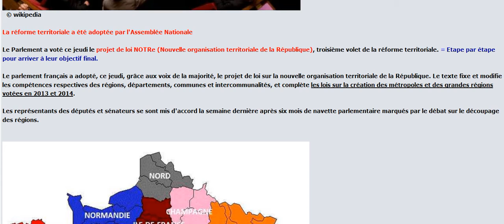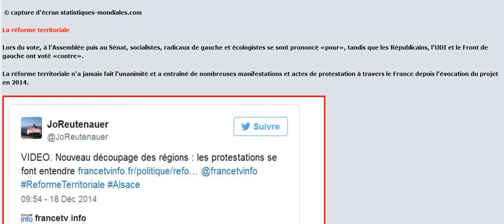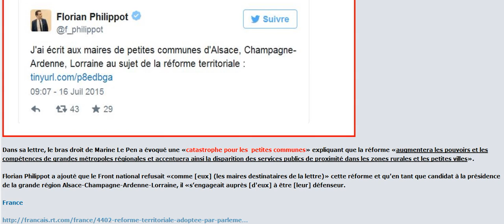AGENDA 21 - FRANCE : LA REFORME TERRITORIALE ADOPTEE PAR L'ASSEMBLEE...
FRANCE : LA REFORME TERRITORIALE ADOPTEE PAR L'ASSEMBLEE ET LE SENAT MALGRE LES PROTESTATIONS DES MAIRES

Informez-vous sur le programme de l'ONU de l'Agenda 21.

Visitez mon site web concernant l'Agenda 21 et la Sécurité climatique et l'encyclique du Pape François